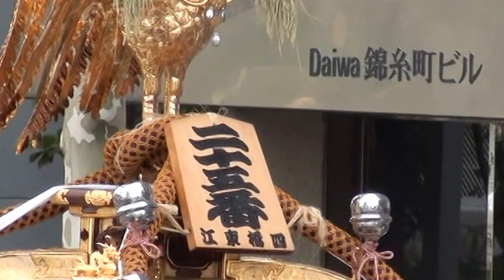平成26年 亀戸天神社 大祭 二十五番 江東橋四 神輿連合渡御。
【キューバ＆日本文化交流です】亀戸天神　【天神まつり】２０１４年度。祭りの季節がやってくると、じっとしていれられない。そんな気持ちにさせる大きな理由の一つは、神輿の勇壮な賑わいでは無いだろうか。神様を載せ、その神様を目覚めさせる為に、担ぎ手達は神輿を威勢よく揺さぶりながら町を練り歩くのだと言う。≪まさに祭りの華だ！！≫しかし！！この神輿をじっくりと見た事が有りますか？？答えて下さいねえ！！。それでは又ね！！【キューバ＆ジャパン文化交流です】。日本と言えば、神輿です！！ CUBA & JAPON.。【Copyright License & ALL Rights Reserved】  by Picua de la Puntilla From Ciudad de la Habana Cuba.( CUBA & JAPAN )平成２６年の８月の２４日です日曜日です、日本有りのまま！！　編集無し　其のまま RAW video （生）　Sony Full AVCHD (HD)　by picua。